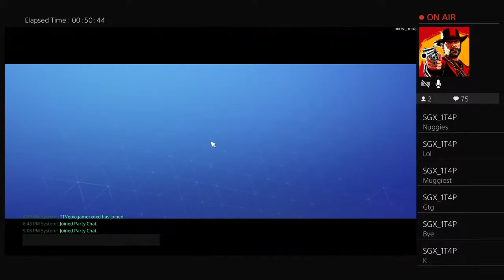Fortnite Battle Royale Game Play Wining In SOLOS AND DUOS